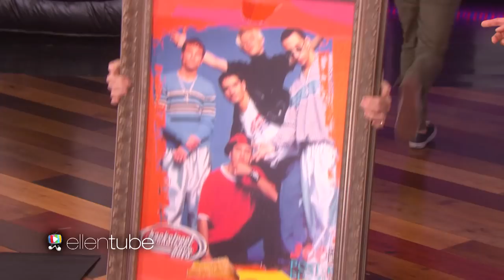The Backstreet Boys Play 'Foot Flickers'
One of history's biggest boy bands got their kicks while playing one of Ellen's new games!